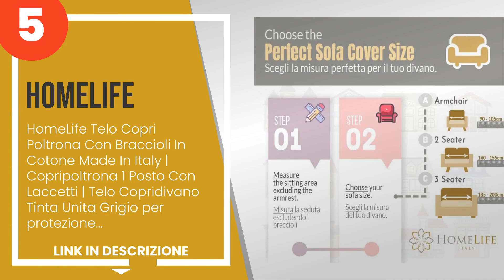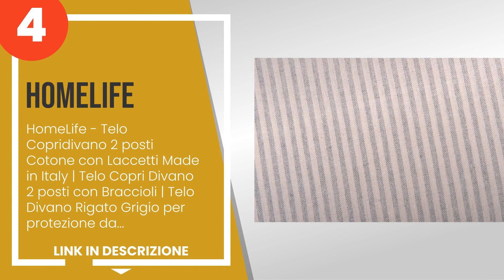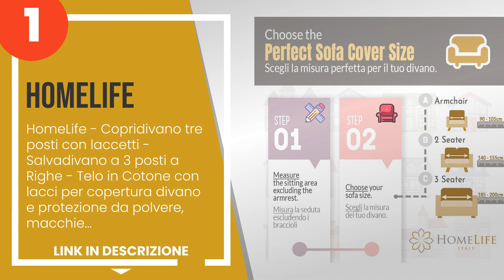I 5 migliori copridivani in cotone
1) HomeLife - Copridivano tr... »
2) HomeLife - Copridivano tr... »
3) HomeLife - Copridivano Du... »
4) HomeLife - Telo Copridiva... »
5) HomeLife Telo Copri Poltr... »

✋ Ecco i 5 migliori copridivani in cotone, disponibili sul mercato.

00:00 - Intro
00:08 - 5) HomeLife Telo Copri Poltrona Con Braccioli In Cotone Made In Italy | Copripoltro...
00:48 - 4) HomeLife - Telo Copridivano 2 posti Cotone con Laccetti Made in Italy | Telo Cop...
01:27 - 3) HomeLife - Copridivano Due Posti con Laccetti in cotone, Shabby con Cuori Appesi...
01:50 - 2) HomeLife - Copridivano tre posti con Laccetti in Cotone Made in Italy - Elegante...
02:25 - 1) HomeLife - Copridivano tre posti con laccetti - Salvadivano a 3 posti a Righe - ...